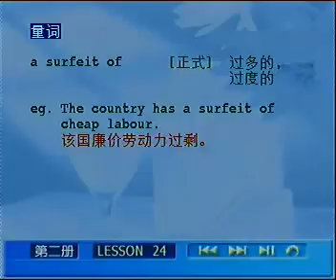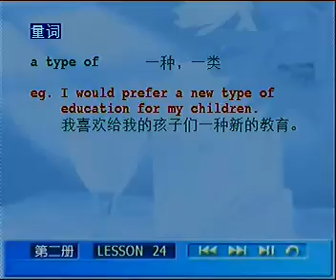L24 05 补充内容